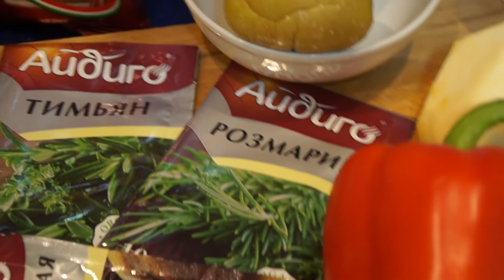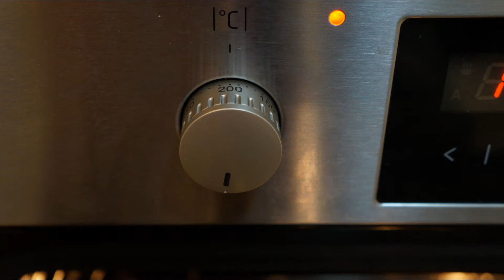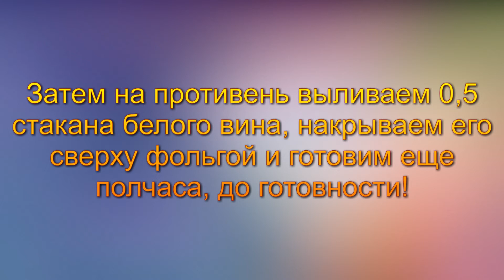Кухня охотника. Дикий гусь с яблоками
Традиционный рецепт приготовления достойного трофея.